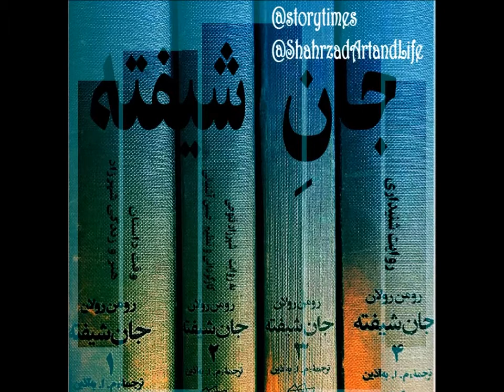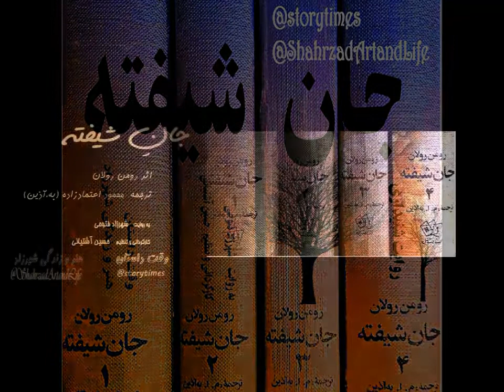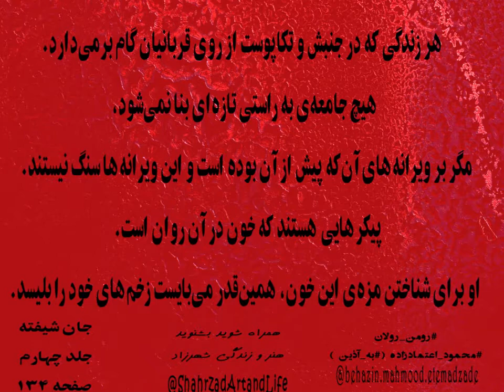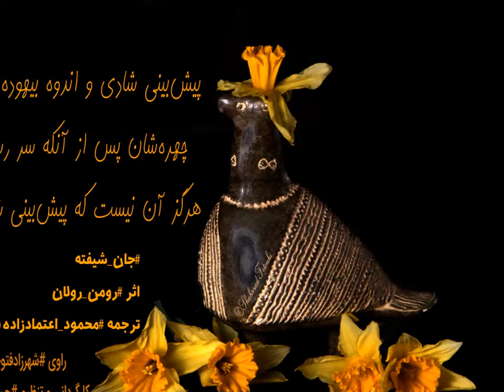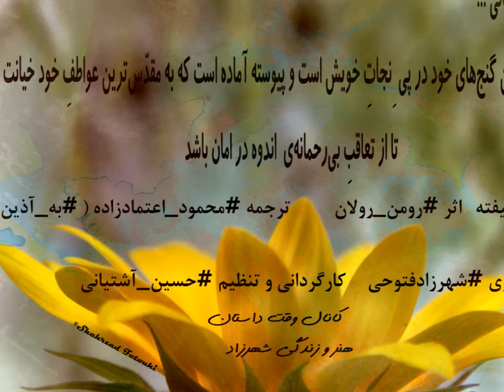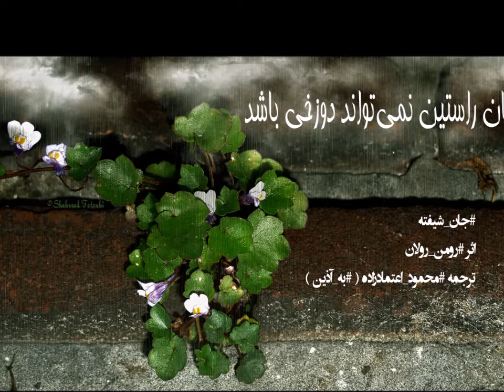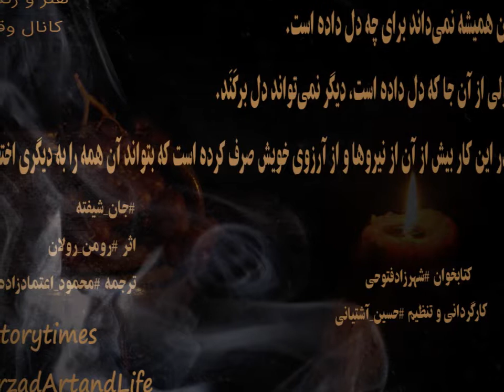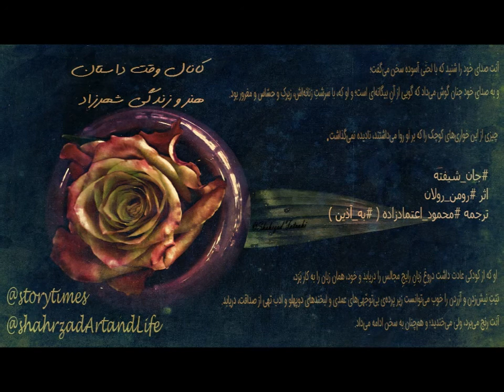جان شیفته صد و سی و هشتم ۱۳۸ رومن رولان محمود اعتماد‌زاده به آذین با اجرای شهرزاد فتوحی هنر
جانِ شیفته
قسمت صد و سی‌ و هشتم    ۱۳۸
 جلد چهارم
 بخش سوم
جاده‌ مقدس
اثر
ترجمه محمود_اعتماد‌زاده ( به_‌آذین )
چاپ اول ۱۳۵۵
انتشارات نیل
راوی
کارگردانی و تنظیم

جان‌شیفته را بشنوید
رمان چهار‌جلدی روایتِ  زندگی زنی از صد سال پیش که شاید هنوز از باور‌هایش که حرف بزند کمتر کسی حرف‌هایش را بفهمد...
هنوز این حرف‌ها در بیشتر جاهای دنیا غریب است و مستوجبِ عقوبت‌های ناروا...
  به قرابت‌های آشنای آن با روزگار ما  بیندیشید.
همراه شوید بشنوید
در شنوتو بشنوید

📝📖🔖آنجا که بیماری، سال‌به‌سال، ماه‌به‌ماه، شما را در دایره‌ی تنگی در باغچه‌تان، در خانه‌تان، در اتاق‌تان زندانی می‌کند، آنجا که از عمل بازتان می‌دارد، چه می‌توان کرد؟ چه ریشخندی! وقتی که آن زندگی بزرگ بیرونی شما را در خود فرو‌می‌گیرد، وقتی که چندان در آن فرو‌می‌روید که دیگر نمی‌توانید نفس بکشید. این موج زمینی را کجا روان کنید؟ بنویسید؟ موج نمی‌توانست از نوک تنگ قلم بچکد.

📝📖🔖سهم خود او، اثر شخصی او کدام بود؟ آیا او چیزی جز یک افزار نبود؟ او به چنین پایه‌ای از وارستگی نرسیده بود. تا زمانی که زن زنده است و زن است، نیاز به آن دارد که ـــ تن یا جان ــــ مانند مرغ بر تخم بنشیند و بچه بیاورد: حس کند که در دهانی دیگر شیر او و در رگ‌های دیگر خون اوست که روان است، زندگی خود را انتقال دهد، با رؤیای عمل خود پرتو‌افشانی کند... تو همین‌قدر بسوز! هیچ آتشی در شب گم نمی‌شود... آنت از پنجره‌ی خود که به فراخی به روی شب تابستان باز بود، در این دم ستاره‌ی ذات‌الکرسی را می‌نگریست و یا ایمانی مذهبی گفته‌ی مصر باستان را باز می‌گفت: چنان کن که من ماننده‌ی صورت‌های فلکی شوم! ولی او در آرزوی خود فروتنی بیشتری داشت. صورت‌های فلکی پر‌ دور، پر بالاست!  برایش کافی بود که در محقر‌ترین صورت فلکی همین جهان جا بگیرد. آنت بو نمی‌برد که خود یک صورت فلکی است.

📝📖🔖دیدن بی‌آنکه خود دیده شود... دیدن آنچه نباید دیده شود... او انگشتری هزار و یک شب را در انگشت داشت...

📝📖🔖او فرزندان دیگری داشت  از همه نزدیک‌تر همیشه کسانی نیستند که همان خون در رگ‌هاشان روان است.

📝📖🔖مرد نیاز او را به آنکه تنها در جایی منزوی شود و حق داشته باشد که به میل خود رفتار کند می‌پذیرد: او این حق را یک بار برای همیشه، در گفتگویی جدی، برایش به رسمیت شناخته است و این پیمانی است که میان دوتا‌شان بسته شده و با آن راست‌پیمانی که به اشتباه آن را به خونسردی نسبت می‌دهند (چه آن گرمای اعتماد را که یک بار برای همیشه ارزانی شده است در آن نمی‌بینند) هرگز  درصدد بر‌نمی‌آید که از پیمان عدول کند، خود را از وارسی زندگی نهفته‌ی زن ممنوع می‌دارد.

📝📖🔖یگانه شادی کامل زندگی‌اش بود و هست؛ جان و تنش به مقصود رسیده‌اند: هر چه باشد، جان و تن و مقصود برای یک بار هر سه به هم پیوسته‌اند: این است آنچه پیروزی نام می‌دهند.

بخش سوم
جاده‌ مقدس
اثر
ترجمه محمود_اعتماد‌زاده ( به_‌آذین )

کارگردانی و تنظیم